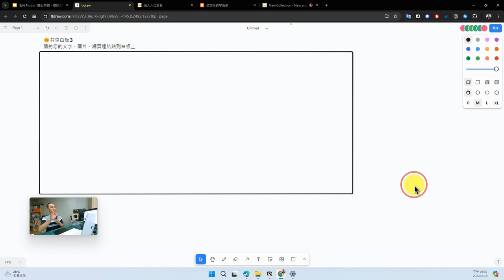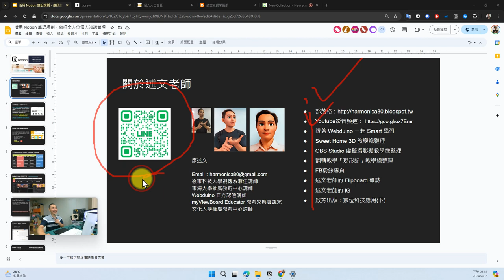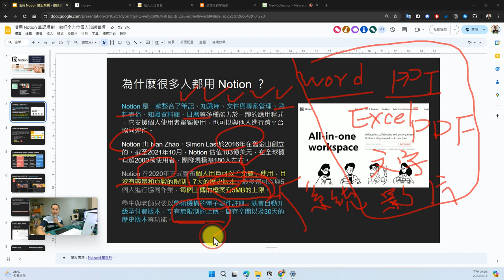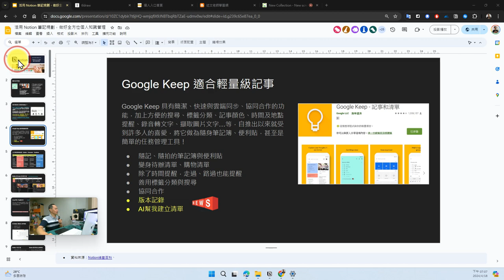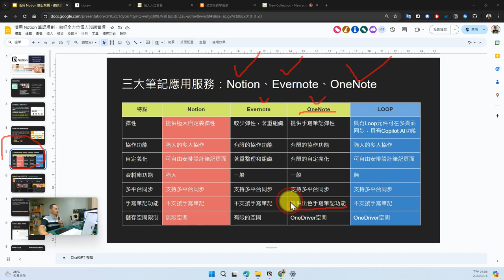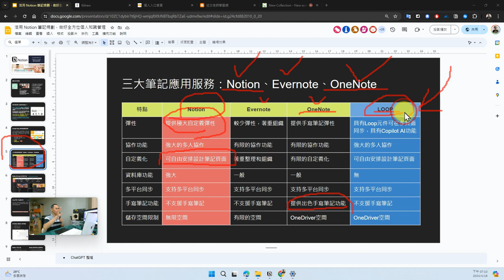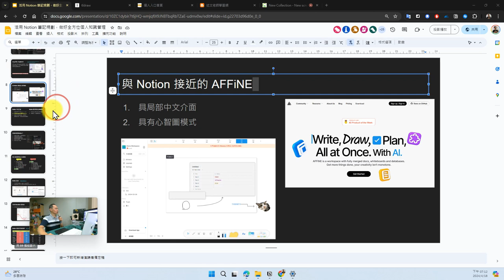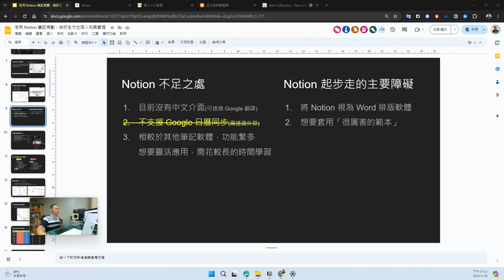01：為什麼很多人都用 Notion 與它不足之處、起步走的主要障礙